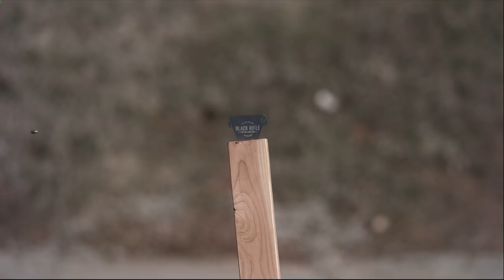Trick Shot: Shooting a Drop of Coffee Out of the Air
Nothin' like some 58,000fps Slow-mo footage.

Shooter: Jared Clawson IG:@t1cs

Thirsty?